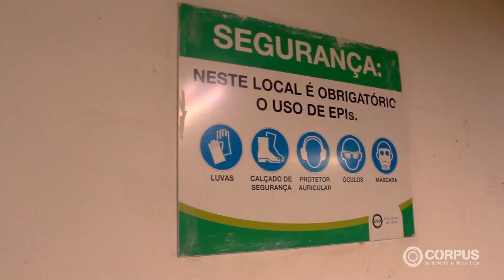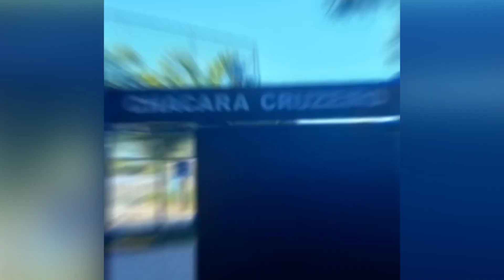TV SOL - ESPORTE EM DESTAQUE